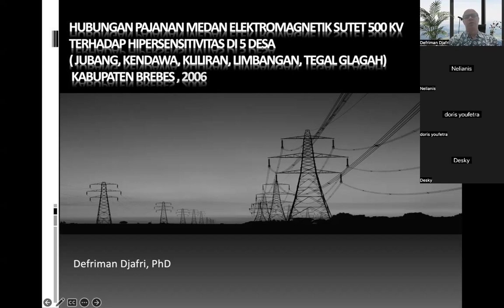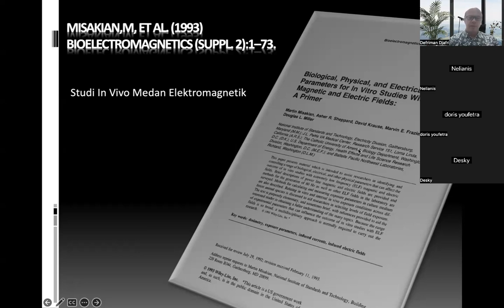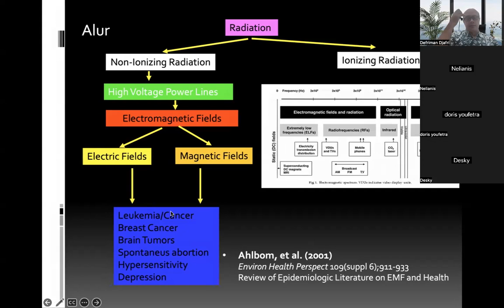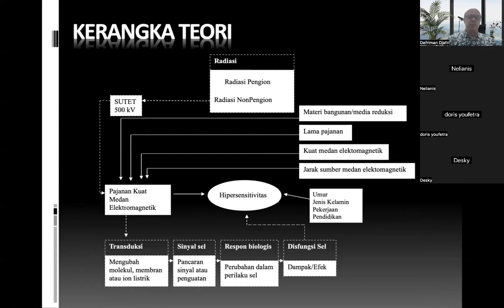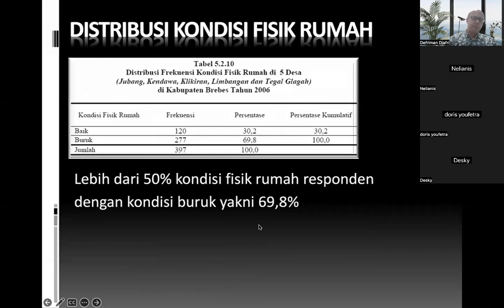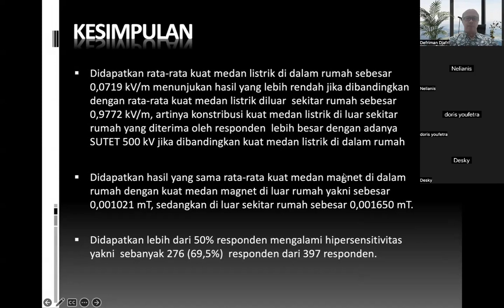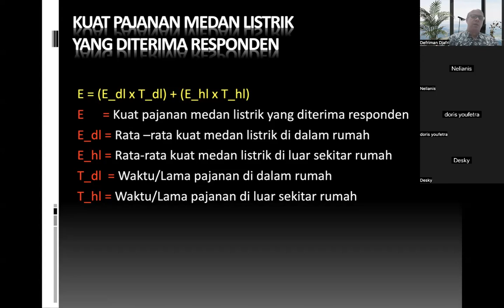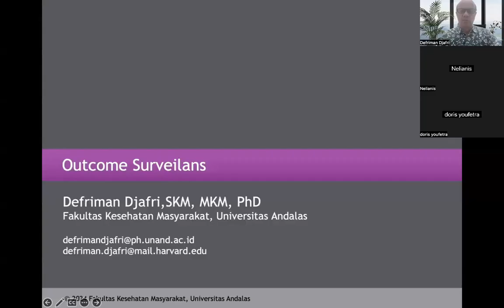Studi Kasus: Pajanan Saluran Udara Tegangan Ekstra Tinggi (SUTET) 500 Kv dan Hipersensitivitas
Pembelajaran ini membahas studi kasus hasil studi epidemiologi lingkungan terkait Pajanan Saluran Udara Tegangan Ekstra Tinggi (SUTET) 500 Kv dan Hipersensitivitas